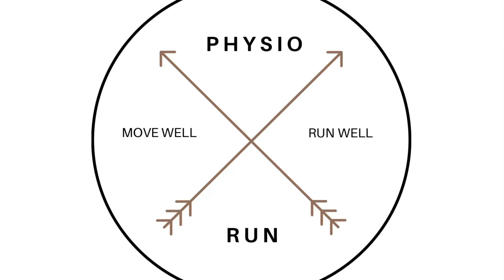Side Lying Isometric Neck